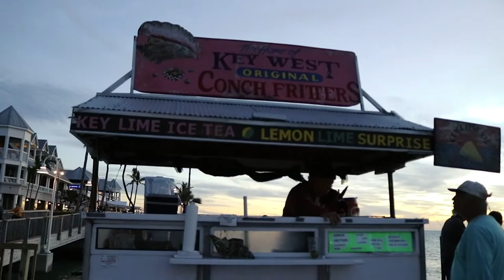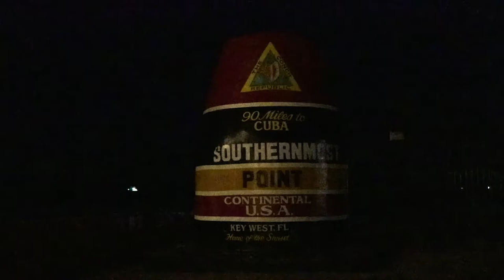Best $40 spent in Key West, Florida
We got a scooter in key west and it was the best $40 we spent on the entire trip!